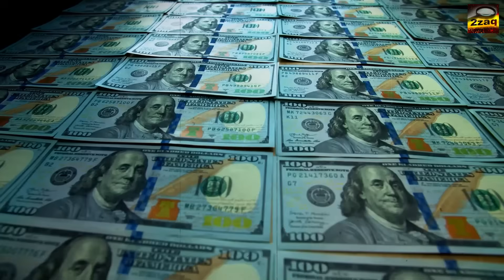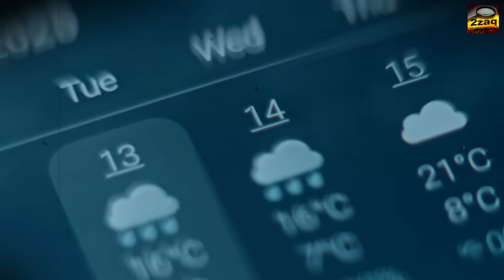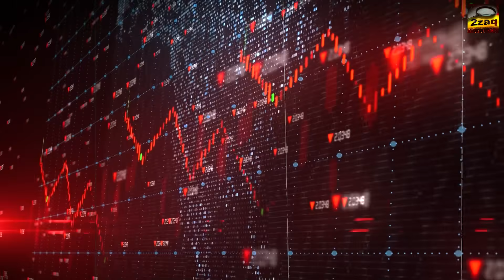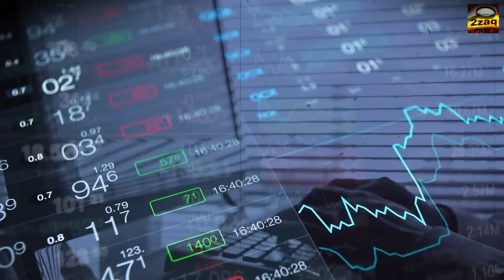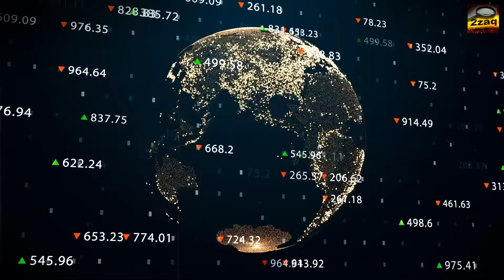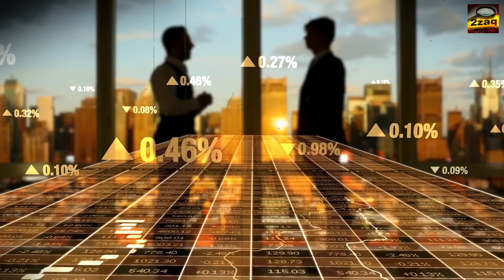Ghana's Farming Sector receives $100 Million AI Investment in Japan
When you think of a farm in Ghana, what comes to mind? Perhaps you imagine a vast, green landscape, dotted with cocoa trees, the air thick with the smell of rich earth.

You might picture a farmer, tool in hand, working the soil under the warm West African sun—a timeless image of agriculture that has sustained communities for generations.

But what if I told you the next great agricultural revolution isn't happening in the tech labs of Silicon Valley or the sprawling commercial farms of Europe, but is taking root right here, in the heart of Ghana?

That’s right. Ghana has unveiled a landmark $100 million plan to establish itself as Africa's very first AI-powered farming hub. This isn't just a futuristic dream; it's an ambitious four-year initiative poised to fundamentally reshape the nation's most vital industry.

Spearheaded by the Japanese agri-fintech company Degas Limited, this plan is about more than just modernizing agriculture with new gadgets. It is a calculated strategy to uplift the lives of the countless smallholder farmers who form the backbone of Ghana’s economy and culture.

In this video, we’re taking a deep dive into this groundbreaking project, exploring how it will transform farming in Ghana, why it’s a critical move for the nation’s future, and what its success could mean for the entire African continent.

To truly grasp the monumental importance of this $100 million investment, we first need to understand the immense challenges facing Ghanaian agriculture today. Agriculture isn't just another industry in Ghana; it is the lifeblood of the nation.

Some estimates suggest that over half of the labor force is engaged in agriculture. Yet, despite this deep-seated reliance, the sector is grappling with a perfect storm of issues. The relentless advance of climate change brings with it unpredictable rainfall patterns and prolonged droughts, turning once-reliable seasons into a gamble.

Traditional farming practices, passed down through generations, are often no longer sufficient to combat new, more resilient pests and depleted soil. Furthermore, a severe lack of access to modern technology and affordable financing has left many farmers struggling to increase their output and secure their livelihoods.

Let’s put this in perspective. Picture a smallholder farmer in the Ashanti Region, a region famous for its cocoa production. Her days are dictated by a constant battle against uncertainty. She wakes up to a sky that might promise rain but deliver none for weeks, threatening her young crops.

A new type of pest could decimate a portion of her field overnight, with no quick or affordable remedy available. Without access to accurate weather data, soil analysis, or credit to buy better seeds and fertilizer, she finds herself locked in a cycle of low yields, significant post-harvest losses, and deepening poverty.

This story is not an exception; it is the reality for a vast number of farmers across the country.

The consequences of these struggles ripple outwards, affecting every single Ghanaian. The nation currently finds itself in a precarious position, importing more than 50% of its food. According to the Ghana Statistical Service, in 2024, the country spent a staggering amount on imported food items like rice, cereal grains, and meat—products that could potentially be produced locally.

This heavy reliance on imports is not just a financial drain that weakens the national currency; it is a pressing food security issue. Any disruption in global supply chains, whether from geopolitical events or price shocks, could have immediate and severe consequences for food availability on the ground.

These challenges aren’t just abstract economic data; they represent real lives, real families, and the very future of the nation’s stability. The stakes could not be higher.